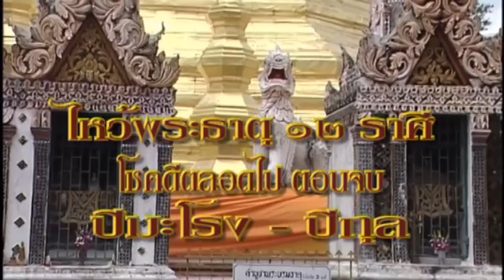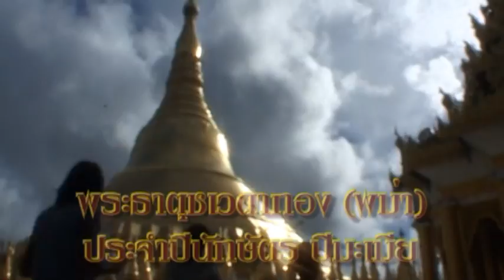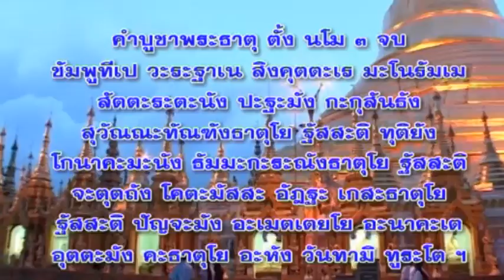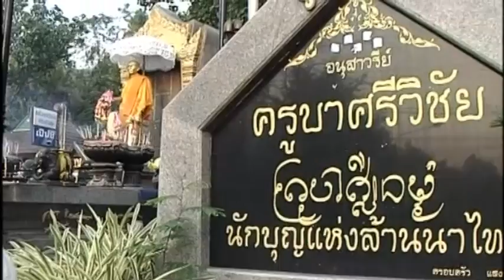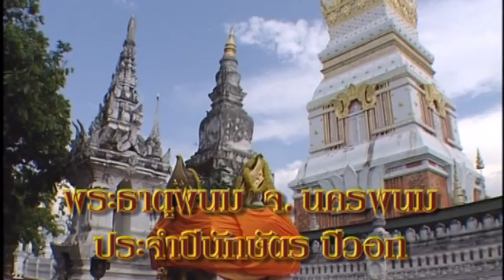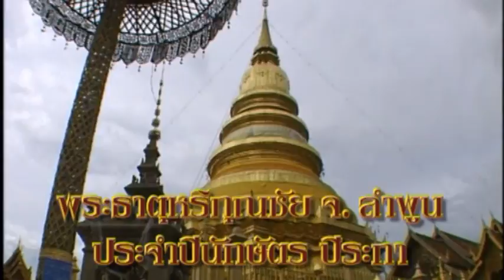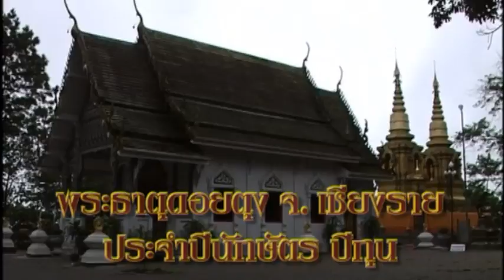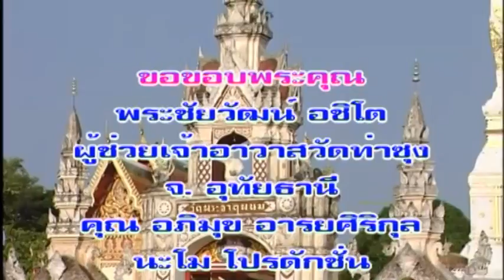ไหว้พระบรมธาตุ 12 ราศี ตอน 2 จบ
เป็นคติความเชื่อมาแต่ครั้งโบราณ ที่ผู้คนในท้องถิ่นต่างๆ ที่นับถือพระพุทธศาสนา เมื่อมีทุกข์หรือประสบเคราะห์กรรมในชีวิต ก็จะไปนมัสการกราบไหว้ขอพรจากสิ่งศักดิ์สิทธิ์ ตามสถานที่ต่างๆ ด้วยหวังว่าสิ่งศักดิ์สิทธิ์นั้นๆ  จะดลบันดาลให้สรรพทุกข์ภัยต่างๆ มลายหายสิ้นโดยเร็ววัน
 การเดินทางไปนมัสการกราบไหว้ พระบรมสารีริกธาตุ ของพระพุทธเจ้าตามเจดียสถานซึ่งตั้งอยู่ในเขตสังฆมณฑลนั้น นัยว่าผู้ที่กระทำนั้นจะได้อานิสงส์มาก ได้บุญมาก และเป็นสิริมงคลแก่ตนและครอบครัว ทำให้การดำเนินชีวิตเป็นไปอย่างราบรื่น และเป็นมงคลสูงสุดในชีวิต ดังนั้นเพื่อเป็นการเสริมสิริมงคล ให้กับตนเองในวาระวันขึ้นปีใหม่  สาธุชนจึงควรที่จะเดินทางไปนมัสการกราบไหว้ ขอพรเพื่อความผาสุกในชีวิต ใกล้ที่ได้ก็ไปที่นั้น ตามความสะดวก เพราะอานิสงส์ที่ได้นั้นเท่าเทียมกันอย่างหาที่สุดมิได้